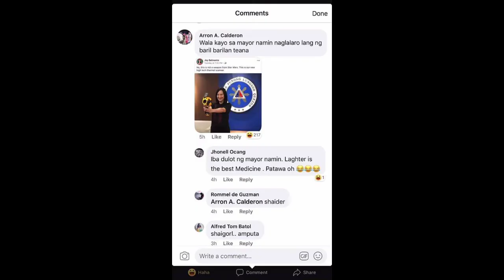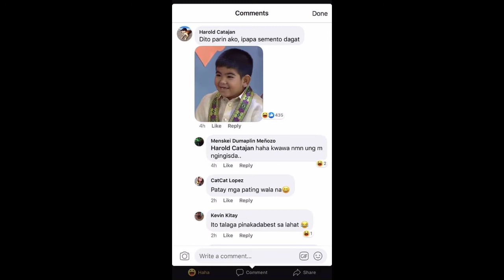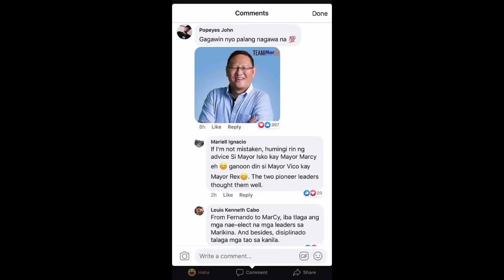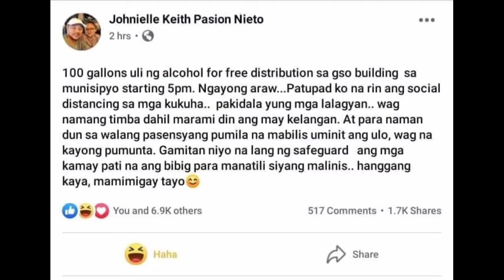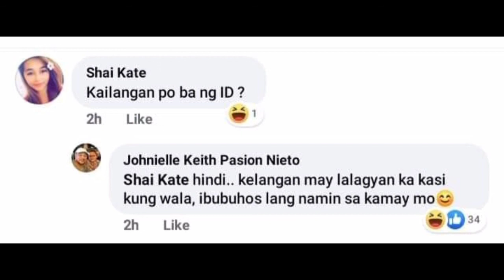findingMayor 😂😂😂 compilation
Sana all Makita na😂